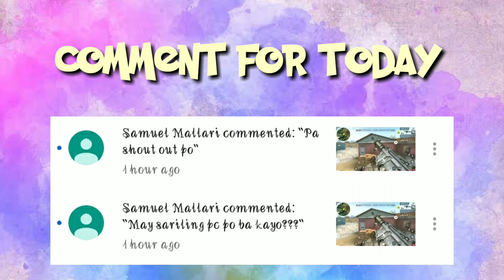17 kill - FPS mode at Fearless Map with a twist TEAM UP - Chicken Dinner (ROS) - PC Asia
Playing at Fearless Ford Map -
please add me at my rule of survival account - PC ASIA
lalajean - lvl96
64383541

lets upload video together
love love love guys

Instagram Acc.       : lalajean